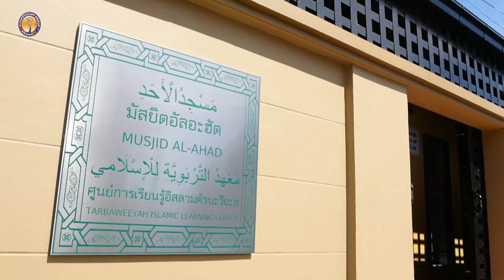AH 4088 ตามนบีใครว่ายาก โดย อาจารย์หะดีส บุญมาเลิศ